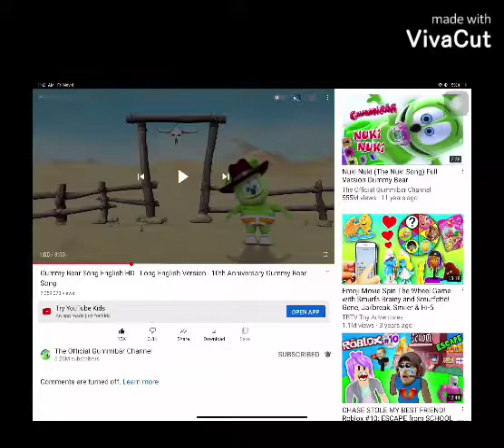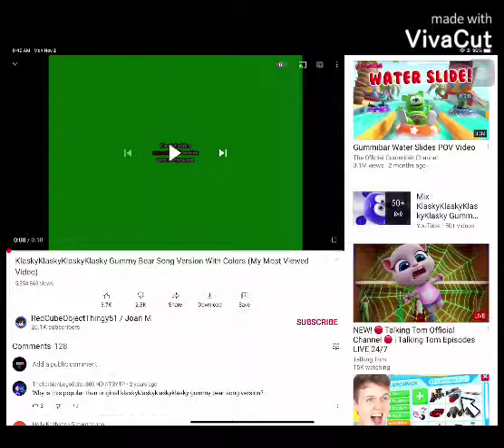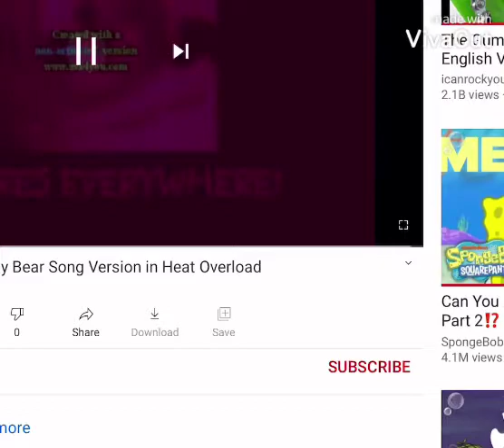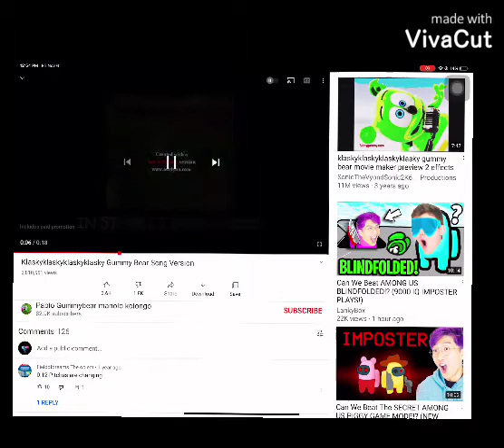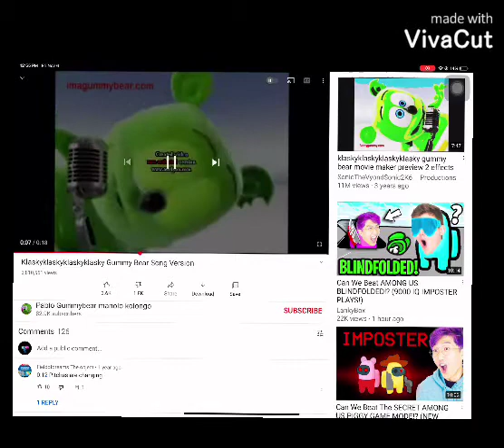Funny Gummy Bears